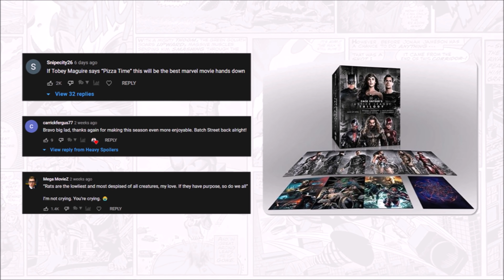LUCIFER Season 6 Ending Explained Breakdown | Full Series Spoiler Review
LUCIFER Season 6 Ending Explained Breakdown | Full Series Spoiler Review. We recap, explain and review the final season of Lucifer on Netflix starring Tom Ellis.

Based on characters created by Neil Gaiman, Sam Kieth and Mike Dringenberg, this series follows Lucifer, the original fallen angel, who has become dissatisfied with his life in hell. After abandoning his throne and retiring to Los Angeles, Lucifer indulges in his favorite things (women, wine and song). The final season is now here and there's a lot to unpack from the ending.

/* SOCIAL MEDIA */

/* VIDEO INFORMATION */

0:00 Lucifer Season 6 Intro
0:36 Season 5 Recap
1:08 Lucifer Season 6 Ending
2:52 Season 6 Breakdown
6:16 Lucifer Ending Explained
8:31 Season Review

Ok so Season 5 Part 2 ended with Lucifer getting a promotion. After telling Chloe that he loved her, Lucy beat his brother Michael and took the position of God. We pick up with him in on the eve of ascending to the silver city and it's clear he's getting hot feet as he's been constantly putting off the new role.

Mirroring this both Maze and Eve decide that they want to remain on Earth instead of going to Hell and the pair get engaged early on. This leaves the spot wide open for a new character to take over who becomes somewhat of a Negasonic Teenage Warhead in Lucifers Life.

I wanna just focus on this storyline for the first part of the video but we will be touching upon the other plot lines at the end.

Now the season ends with Lucifer actually returning to hell and rather than accepting God's place in Heaven he builds a home there helping people alongside his partner Chloe.

Season 5 told us that it was impossible to be God and to love someone and thus Lucifer kinda gets the best of both worlds as he's with her and also helping and healing people.

We know that the souls of the damned are stuck their because of their feelings of guilt and regret but Season 5 showed us that it was possible for those trapped to ascend to heaven.

Dan becomes a paramount character which showcases this as he of course died last season and now is trying to escape the confines of hell so that he can get into heaven.

Thus Lucifer doing this is actually kinder than what he would be doing if he had've ascended.  He's very much saving lost souls and though he was initially supposed to be doing this in the silver city, it makes way more sense to have him in the underworld carrying out an action that will save everyone. Those people are of course trapped there and there was no way for God to bring them up as it would be against free will, therefore it's better for everyone that Lucifer does a Linda and gets people to journey there on their own.